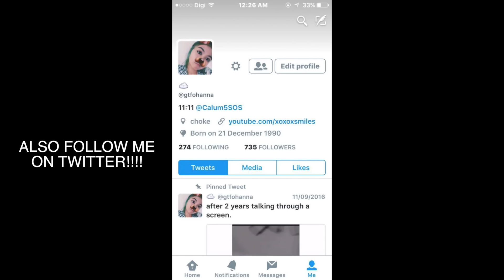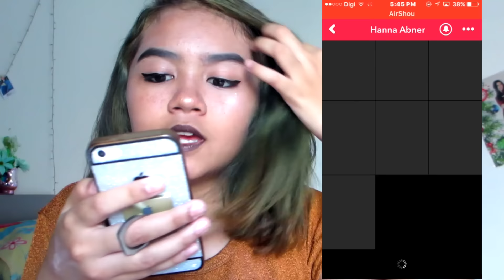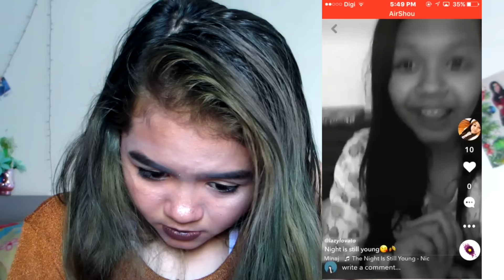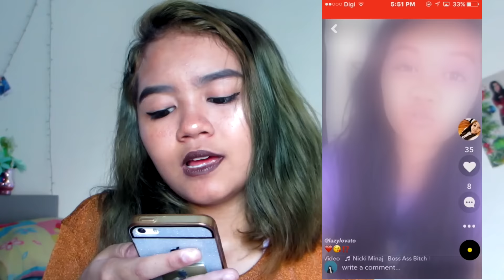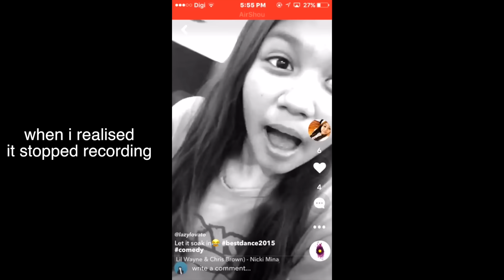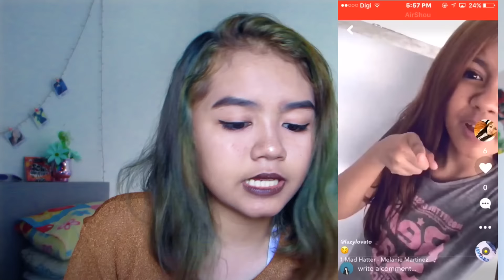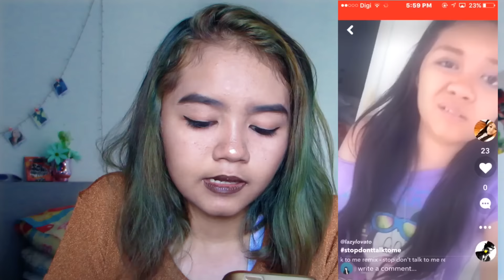REACTING TO MY OLD CRINGEY MUSICAL.LY'S | Hanna Abner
i look like crap in this video ew
SOCIAL MEDIA BABES
FAQ:
Are you fillipino? NO. I AM A MALAYSIAN